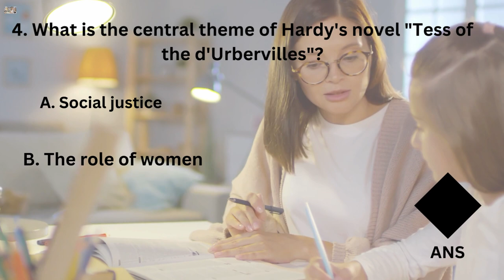Literature PYQS || English Literature Mcqs English 3